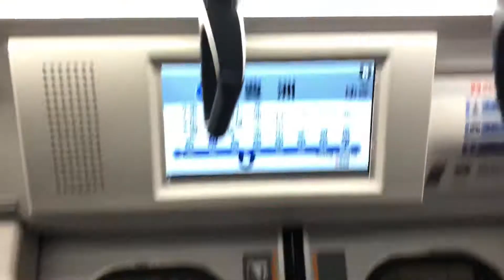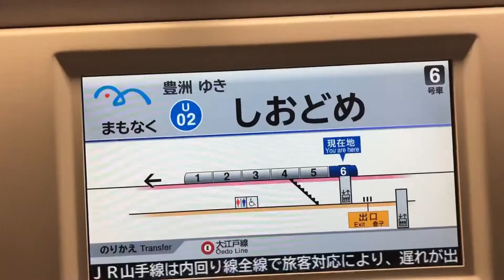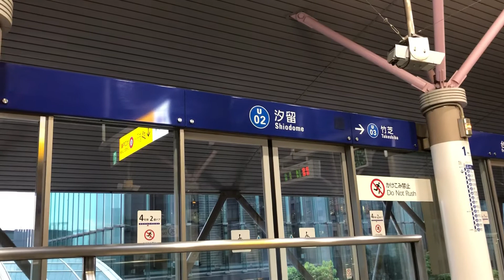新交通システムゆりかもめに乗車！！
自己紹介

これから電車の動画など声などの入れたりしてアップしたいとおもいます！